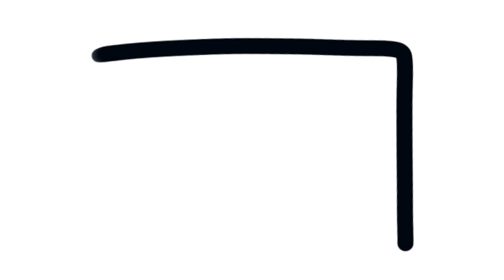rectangle kese draw kre